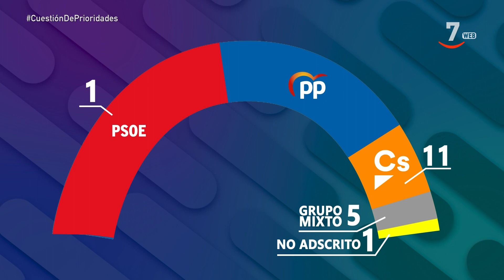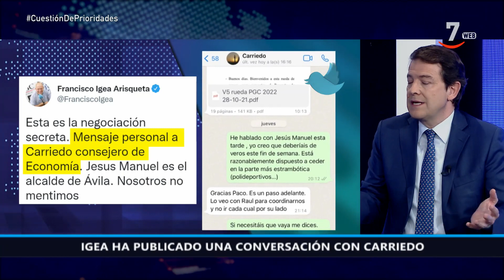Entrevista al presidente de la Junta, Alfonso Fernández Mañueco | Cuestión de prioridades